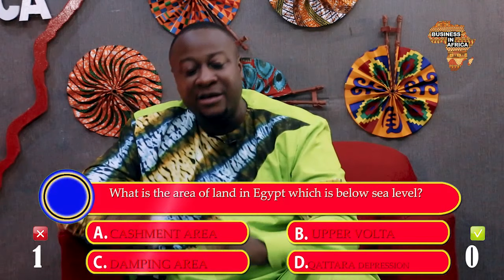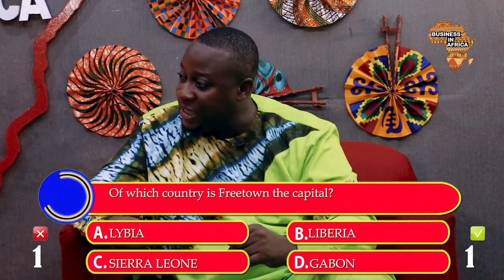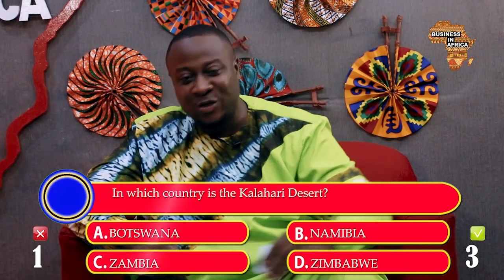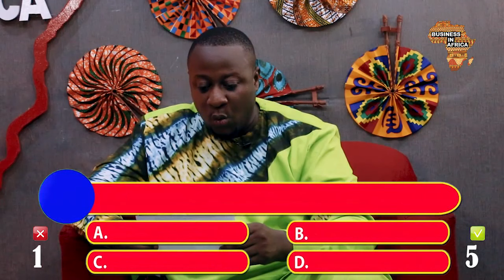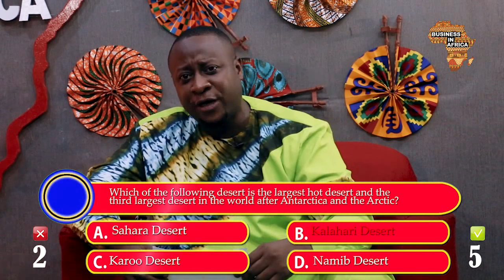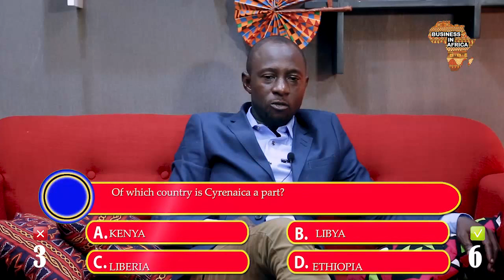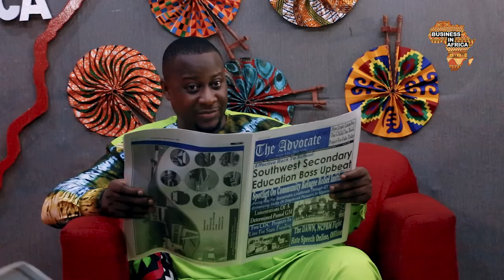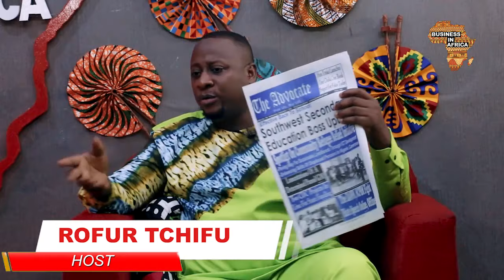HOW TO START AND SUCCEED IN NEWS PAPER PUBLISHING BUSINESS IN CAMEROON/AFRICA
If you don't read, you can't write... Thats from Mr. TARHYANG TABE (CEO founder of THE AVOCATE NEWS PAPER)... It was a great exchange on HOW TO START AND SUCCEED IN NEWS PAPER PUBLISHING BUSINESS IN CAMEROON/AFRICA...

BUSINESS IN AFRICA, Changing the African Narrative, Re writing the African Script

BOOK LINKS
1) UNIQUE BUSINESS IDEAS FOR EVERY AFRICAN COUNTRY

2) AFRICAN BUSINESS STARTUP BRAINBOX: STARTING BUSINESS IN AFRICA, PROCEDURES, COST, TIMELINE